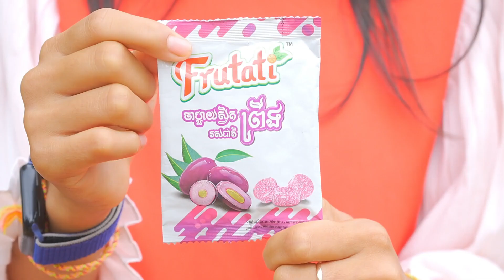រឿង ផ្កាឈូកទិព្វ ពីចាហួយស្វិតFrutati - Pisey Team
* ចាហួយស្វិតFrutati ផលិតនៅកម្ពុជាតាមស្តង់ដារចំណីអាហារពិភពលោក មានរស់ជាតិផ្លែឈើក្នុងស្រុក ទន់ ស្វិត ឆ្ងាញ់ កាន់តែញ៉ាំ កាន់តែជាប់ចិត្ត។
* ទំនាក់ទំនងលក់ដុំនិងរាយតាមរយៈទូរសព្ទលេខ 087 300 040/ 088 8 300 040 / 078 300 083

សូមអរគុណ!